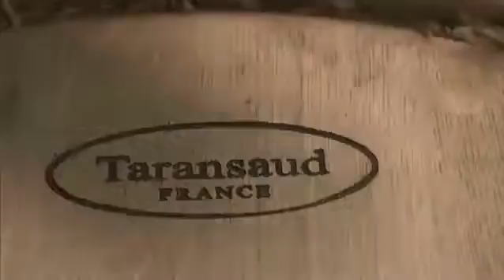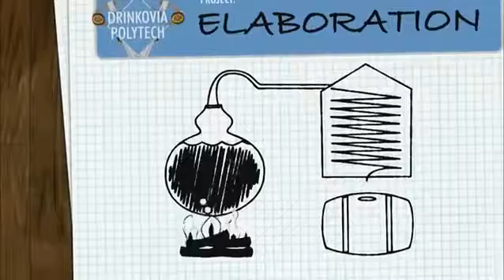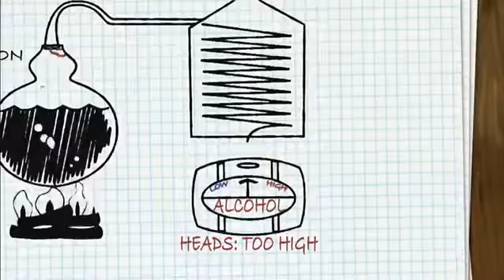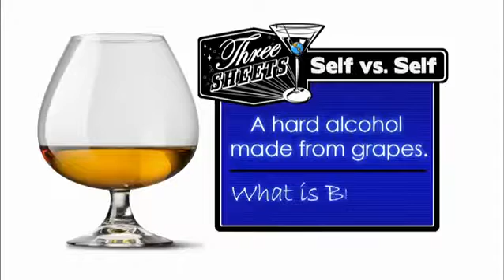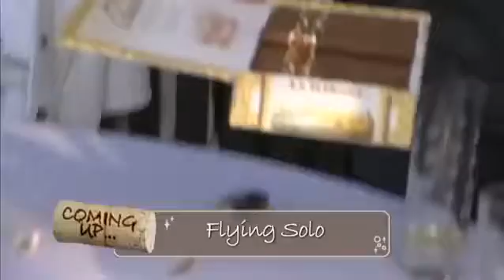Three Sheets S3E11 Cognac